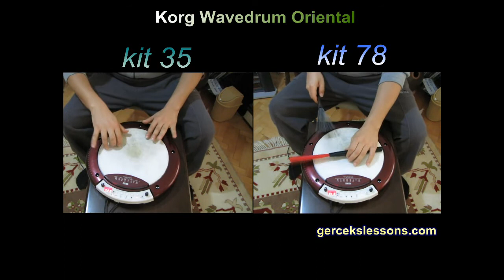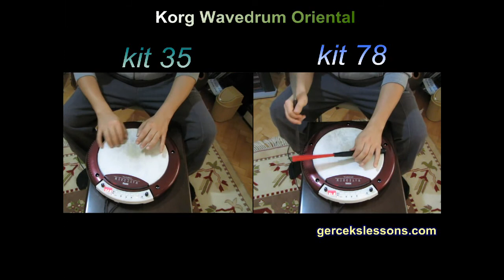korg wavedrum oriental - tabla solo - (Gerçek Dorman)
THE TYGER (from Songs Of Experience)
dedicated William Blake's poetry...

you can find that what i'm doing with kit 78- from  gercekslessons.com